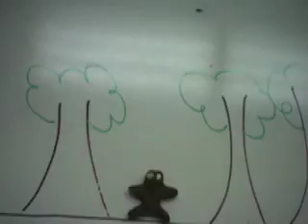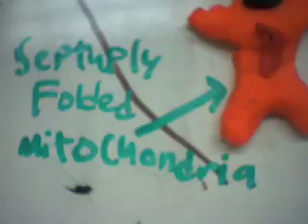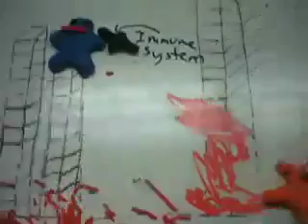DNA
Mr. Chugh Acalanes High School Biotechnology iStopMotion Project DNA Period 2 Table 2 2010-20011